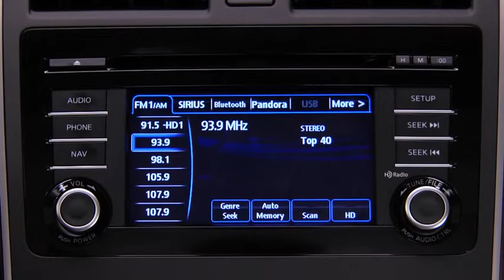2013 CX 9 — Audio Control Voice Recognition Mazda USA